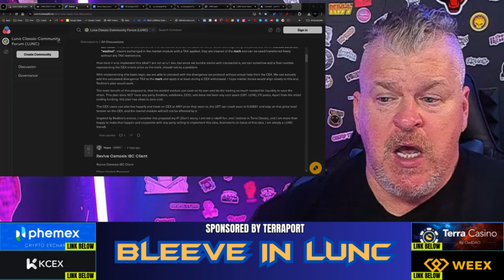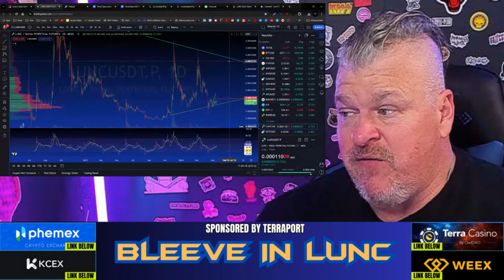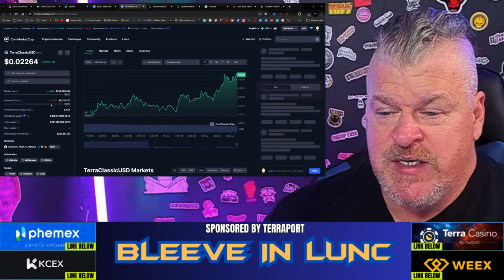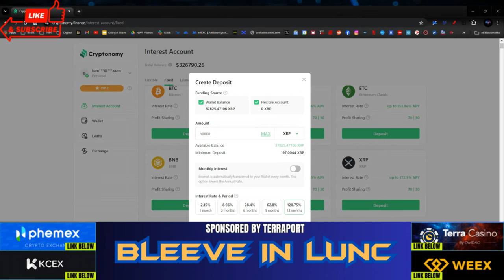BIG LUNC UPDATE! COULD A REPEG BE ON THE HORIZON WITH A NEW ORACLE POOL?!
CRYPTO WALLETS
🪙 ERC-20 Wallet: 0xD507c4eEf733dfC3AB7A145b0367a867a6C45e0C
🪙 BTC Wallet: bc1qsu5c76jkw08a0eqkfkzgcfya99vle3kxe93a3u
🪙 Solana Wallet: FKQssfYgC2qrENwG2cyJyqH7hEYxFWH149zFrGx5Tuj8
🪙 Terra Luna Wallet: terra1ecl4l7yp5cqzgl0hdrlxp8lwjrr6epdv43scsc